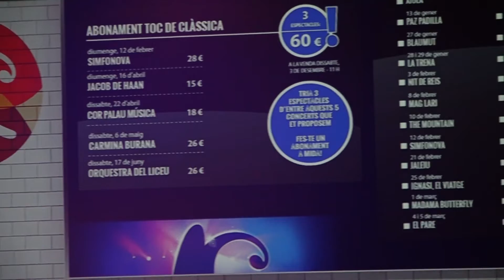La Sala Gran del Kursaal acull la gala de presentació de la programació gener-juny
L’escenari semblava una estació de metro, i la parada era la del Kursaal. Mentre esperen, la Cristina Gonzàlez i el Jordi Gener es van explicant les més de 70 propostes per als mesos gener-juny de 2023 que es programaran al teatre manresà.
Música en directe, sortejos i algunes sorpreses en una gala que ja s’ha fet tradicional al principi de cada temporada a la Sala Gran del Kursaal.
I com ja és habitual, la gala va comptar amb la participació d’alguns dels artistes que entre els mesos de gener-juny actuaran als escenaris del Kursaal, Conservatori i Plana de l’Om. És el cas de l’Orfeó Manresà, el Mag Caru i Guillem Roma; a més a més també es van poder veure fragments de l’espectacle musical ‘Arrels’ de Mateu Peramiquel i Mar Puig. Alguns dels artistes no van ser a la sala, però van deixar missatges en vídeo especialment enregistrats per a l’ocasió.
Una temporada en la qual el teatre manresà veurà espectacles de Blaumut, Ara Malikian, Nena Daconte o Maria del Monte, entre altres.
A partir d’aquest dissabte, 3 de desembre a partir de les 10 del matí es podrà comprar l’abonament del Toc de Teatre. I una hora més tard, a partir de les 11 del matí es posaran a la venda les entrades soles dels espectacles de l’abonament del Toc de Teatre i  tota la resta dels espectacles de música, teatre, circ, i dansa. Així com, els abonaments del Toc de Sala Petita i Toc Obert i Toc de Clàssica.
I a fora, el pati del teatre ja llueix la decoració nadalenca i el gran arbre de Nadal que cada temporada vesteix de festa el Passeig de Manresa i acaba sent punt de fotografies i selfies nadalencs de molts dels passavolants.